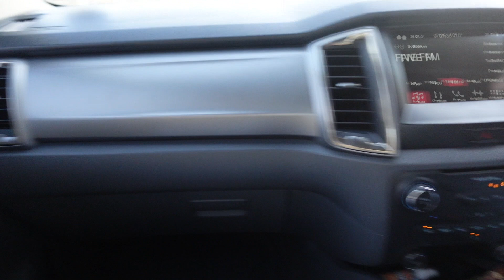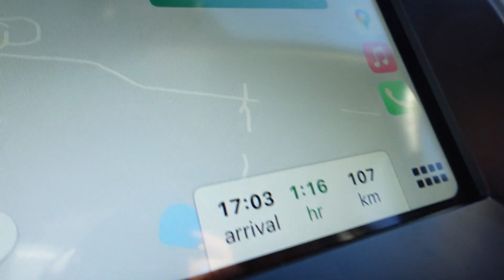Cape Town Vlog P1: Roadtrip, lunch in George + Airbnb Tour 🇿🇦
Hiii🤍

Sayla xoxo

Sayla xoxo

SKINNY TAN SA
Code: Sayla

WILDCAT OFFICIAL
Code: WILD_SAYLA

Ella Fayth Phone Cases:
Code: SAYLA10

Camera:
CANON EOS RP
SONY ZV_1